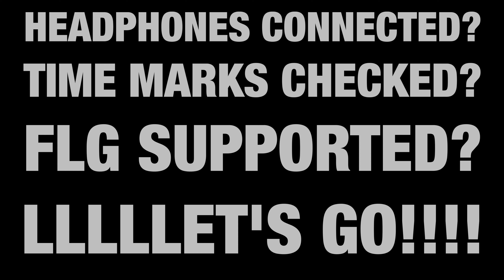Forza Motorsport 4 Car Sounds at Fujimi Kaido [Vol. 1]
Forza Motorsport 4 12 Years later is still considered the best Forza Motorsport to date. Here are some Car Sounds running through Fujimi Kaido, enjoy!